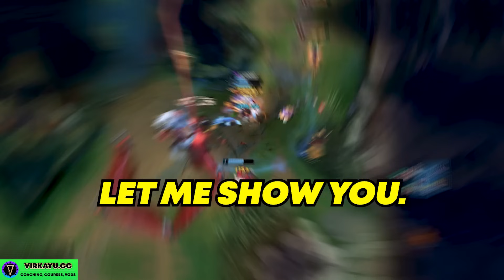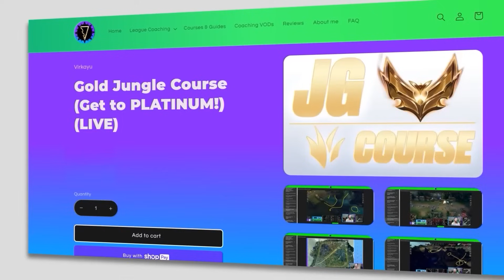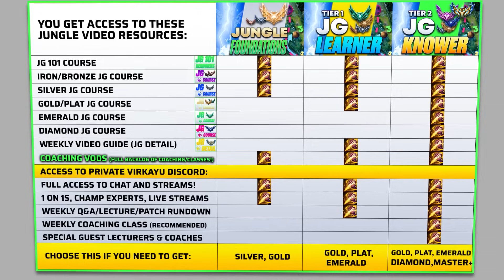7 MUST KNOW Tips And Tricks For Junglers To Climb Beyond The Stars! ✨ | Jungle Climbing Tips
🟢7 amazing jungle habits and tips that you must use to become a better jungler in Season 13! Fix your mistakes! 🟢 Reach your DREAM Rank & Climb FASTER for JG Courses + FREE jungle improvement PDF, weekly content, coaching classes, Coaching VODs, Tier Lists and more

Ft Lee Sin Jungle, Amumu Jungle, Brand Jungle, and Bel'veth Jungle, Vi Jungle, and more!